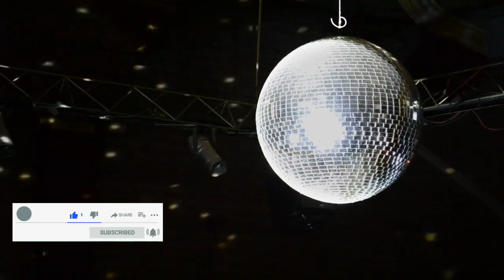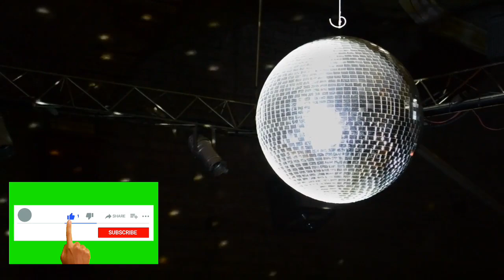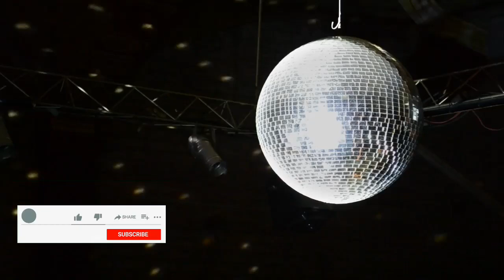Loud Load the Beats-Hip Hop Music 2020 from Youtube Audio Library Music-No Copyright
Load the Beats of Hip Hop Music 2020-No Copyright from Youtube Audio Library Music-No Copyright
& Rap Music No Copyright you can use for your projects.

Please Share and Use for your background music No copyright.

Audio Library is the safest YouTube channel dedicated to promote your channel no copyright music, royalty-free music and creative commons music for content creators ·